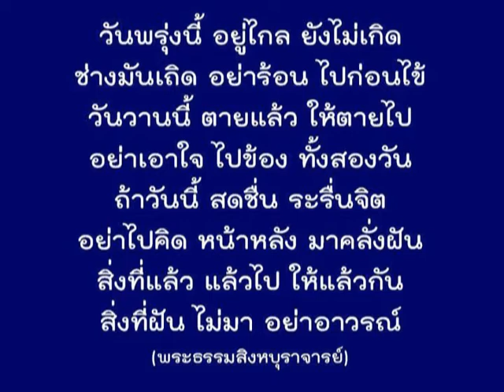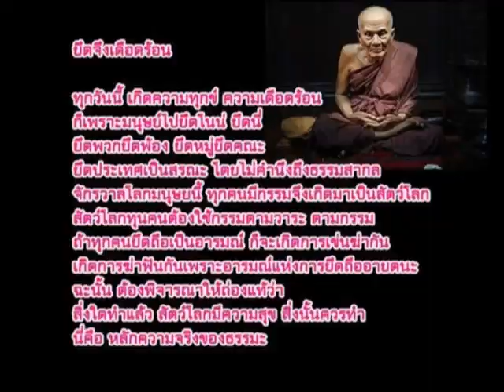ที่ดินจังหวัดสงขลา สายพิณ 2.mpg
ส่งความคิดถึงทั้ง 2 คน  ขอให้รีบมาอยู่ใกล้กัน ปลายชีวิตให้มีความสุข
            จากสุพัฒน์  พริกเบ็ญจะ